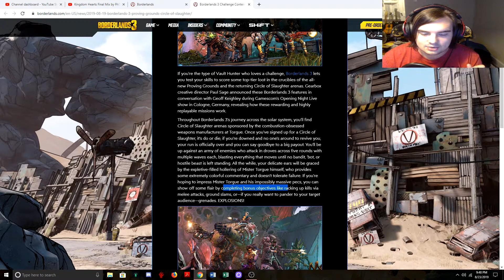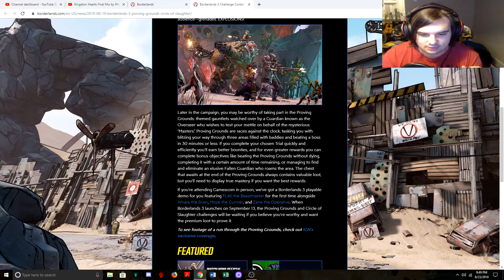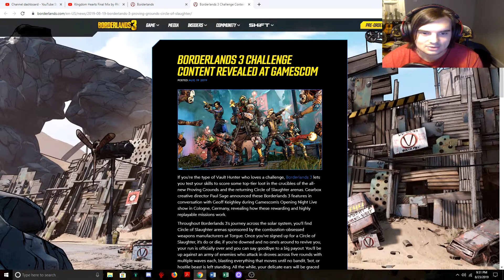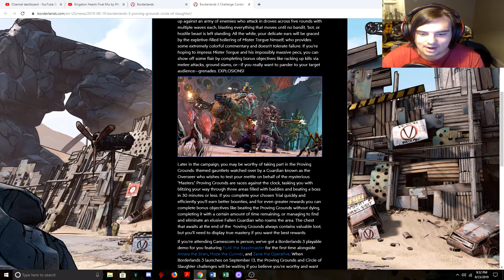Borderlands 3 Challenge Content Areas New Info